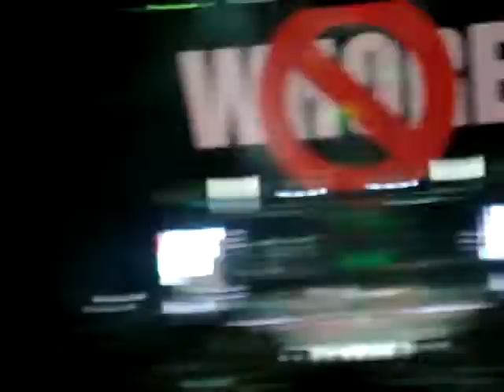LMFAO I Am Not A Whore Miami FL June 22,2012